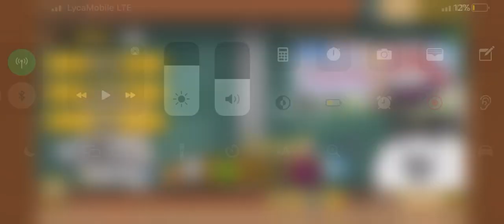Battle Cats testing out the Heartbeat Catcademy and all of my current true forms!!